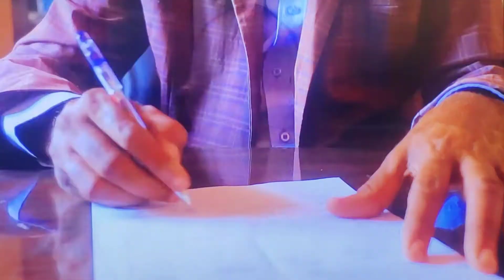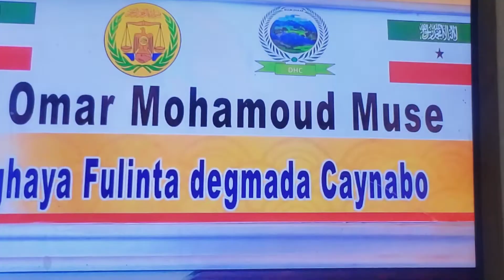Caynaba:Xogayaha Dawlada Hoose aya ka hadlay Khudbada Madexweynaha JSL MBC & XUSKA 18 May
Happy 18 May Somaliland Republic